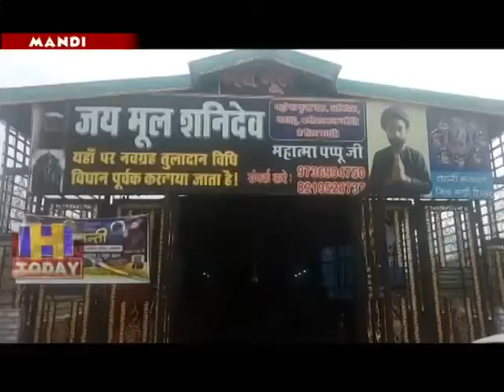30 MAY N 8 B 2 A huge store house is being organized in Saturn Dev Temple Nagchala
हर वर्ष की भांति इस बार भी मण्डी जिला में 3 जून को फोरलेन वाईपास पर स्थित मूल शनि देव मंदिर नागचला में विशाल भंडारे का आयोजन किया जा रहा है। इसके साथ ही 2 जून को मंदिर में विशाल जागरण का भी आयोजन किया जाएगा।जागरण शाम 600 बजे से साय 10 बजे तक होगा।